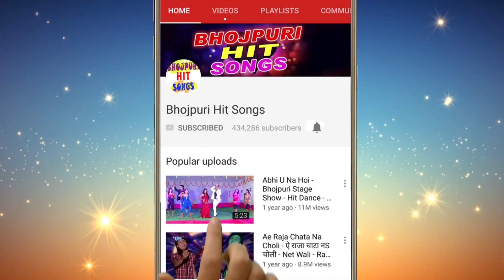2018 Superhit Sad Song - प्यार में धोखा खाये लोग इस गीत को जरूर सुने - Krish - Bhojpuri Hit Song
Album :- Hi Fi Hothlali
Song :- Koi Kaike Lakho Wade
Singer :-  Krish
Lyrics :- Mahi
Music Director :- Shanakar Singh